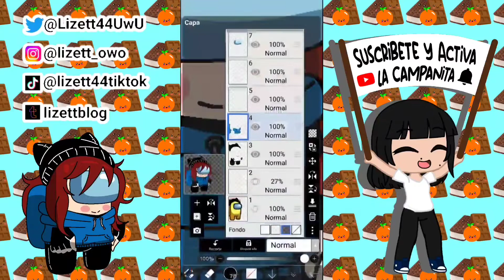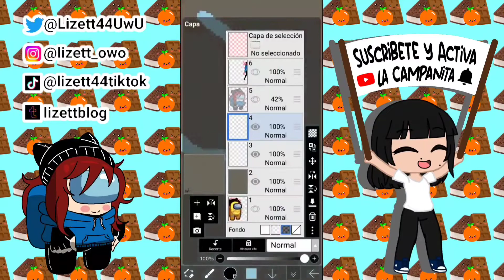Among Us: @aniitaruiz5 | Lizett Paint Art - Leer Descripción Porfavor 🙏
Bueno... chicos y chicas quiero aclarar que ahora subiré videos personajes de animaciones, series, anime, oc's, cómics y personajes de vídeo juegos también a sus versiones Among Us, Minecraft, Roblox y Gacha Club 😃😅 por ahora estoy aprendiendo a dibujar en mi tableta gráfica XD este dibujo de aniita ruiz lo eh hecho en mi celular 📱 y bueno eso es todo por hoy disfruten el video de aniita ruiz a su versión Among Us